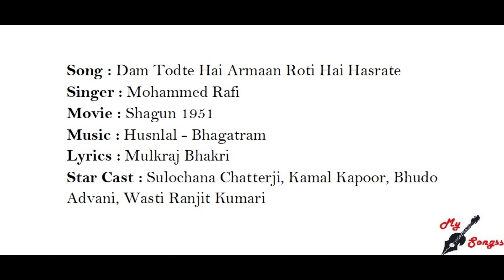Dam Todte Hai Armaan Roti Hai Hasrate, Movie : Shagun 1951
Song : Dam Todte Hai Armaan Roti Hai Hasrate
Singer : Mohammed Rafi
Movie : Shagun 1951
Lyrics : Mulkraj Bhakri
Star Cast : Sulochana Chatterji, Kamal Kapoor, Bhudo Advani, Wasti Ranjit Kumari